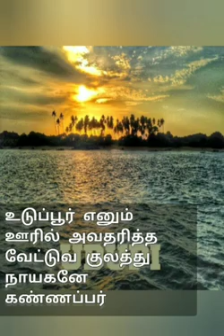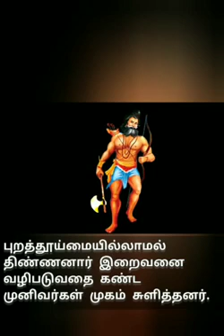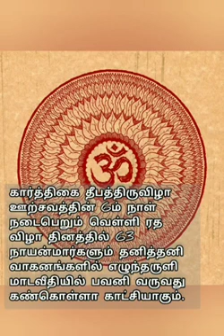February 8, 2021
Video from PRAKASH